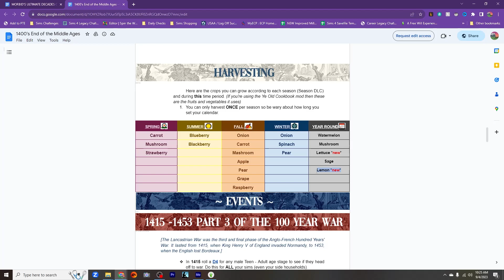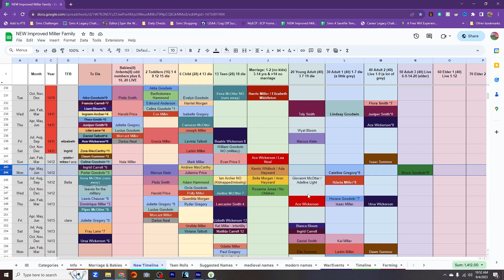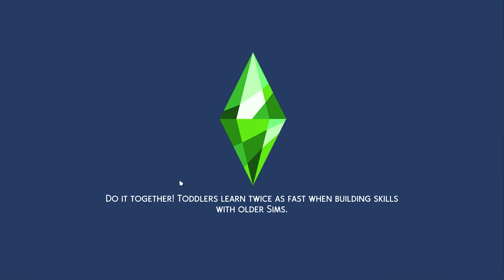The Sims 4 | Ultimate Decades Challenge | 1412 | Trying something new!!!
This ultimate decades challenge for The Sims 4 is awesome!
I am so thankful to  @Morbid Gamer for starting this AMAZING challenge.

1. How do you get the notification that someone is having a baby?
2. Where are the rules for the Decades Challenge?
3. Where is your spreadsheet?  The link is below, but know that I'm filming ahead of what is published, so you might get spoilers. (I copied Morbid's original spreadsheet and entered my families information in.)
4. What hashtag do use for uploading to the gallery?
6. Where is the family tree for the Ultimate Decade Challenge?
7. What is the link to SweetieWright's Save File? (This is for the Career Legacy)
8. Do you have other family trees for other LPs?  Yes, They were also created by Lindz (Thanks) over on discord.
Who created your channel intro?  It was done by Torchu212.  Please let me know if you want to get in touch with the artist.